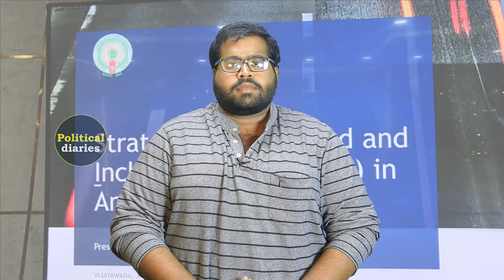Boston Committee Report On AP 3 Capitals | Amaravathi News Latest | YS Jagan | Political Diaries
Welcome to the Official YouTube channel of Political Filmy Tv. Catch all the latest Political News. Political Filmy Tv  brings you all the Exclusive and Latest Filmy Gossips and Political News,political party News&General news etc